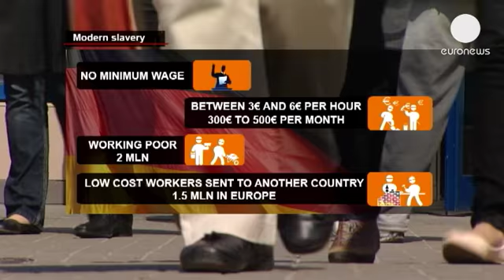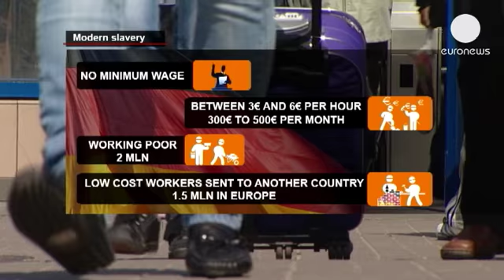Almanya'da modern kölelik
Alman ARD kanalında haziranda yayınlanan bir program, dünyaya sosyal haklar meselelerinde örnek...

Alman ARD kanalında haziranda yayınlanan bir program, dünyaya sosyal haklar meselelerinde örnek gösterilen bu ülkede, çok sayıda işçinin berbat yaşam ve çalışma koşullarında çalıştığı olgusunu ele almıştı.  Tıka basa yatakhaneler, keyfi çalışma saatleri ve çok düşük ücretler işçileri cezbetmek için önceden yapılan vaatlerin yerine getirilmediğinin kanıtıydı.

Aşağı Saksonya eyalet yönetimi soruna nihayet çare aramaya karar verdiğini açıkladı. Eyaletin başbakanı federal yönetimi önlem almaya çağırdı:

''Bu insanlar Almanya'da yaşıyor. Aynı haklardan onlar da yararlanmalı, iş konseylerinde onlar da temsil edilmeli.''

Almanya'da asgari ücret diye bir kavram yok. Yani her şey mümkün. Saat ücretleri 3 ila 6 euro arasında, aylık gelirler 300-500 euro arasında.

Hayvancılık sektörü için bu berbat koşullar neredeyse normal sayılıyor. Koşullar sadece göçmen işçileri ilgilendirmiyor. İki milyon Alman da, 'yoksul işçi' kategorisinde.

Bir de taşeron işverenler tarafından AB üyesi diğer ülkelere geçici olarak gönderilen 'indirimli ücret''e tabi işçiler var. Bunların sayısı AB Komisyonu tarafından 1,5 milyon olarak tahmin ediliyor.

Bu çalışan nüfüsun uğradığı sömürünün bir adı var.:Çağdaş kölelik. Bir de maliyeti var: Ekonomik istikrarsızlık.

Avrupa bu problemin üstesinden gelme konusunda çok zorlanıyor. Çünkü ülkelerin çalışma mevzuatları arasında uyum sağlamak çok karmaşık bir mesele.

Aşağı Saksonya'daki sanayici örgütlerinin bir temsilcisinin açıklamaları buna bir kanıt:

''Bir şirket ya kendi ürünlerini üretir, ya da mal ve hizmetlerin bir bölümünü başka yerden satın alır. Bu, iş yapma özgürlüğünün bir parçasıdır ve anayasal güvence altındadır. Yasama organlarının bu alandaki yetkileri kısıtlıdır. Eyalet yönetiminin vaat ettiği şeyler seçim kampanyasıyla ilgili.

Durum seçim kampanyasıyla ilgili olsun olmasın, Almanya'da küçümsenmeyecek bir sorun.